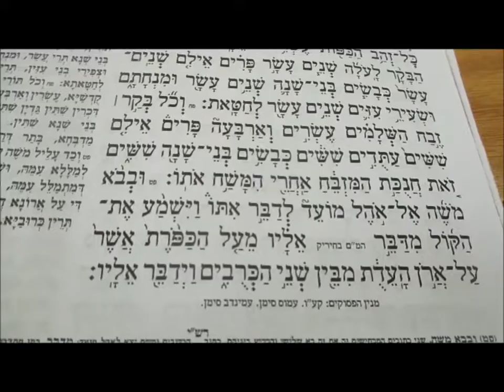עליית שביעי פרשת נשא ניגון טוניס